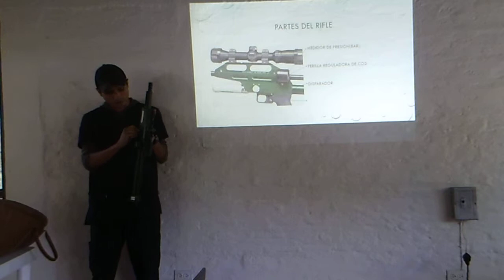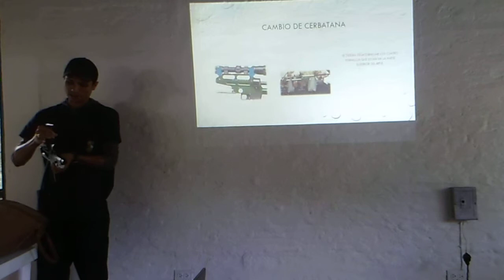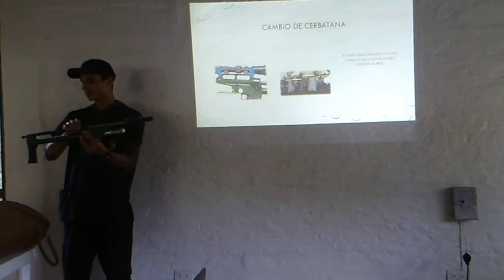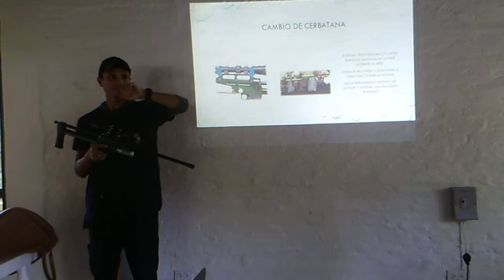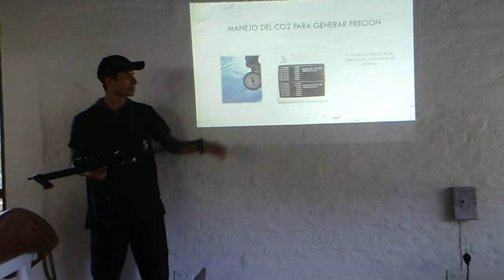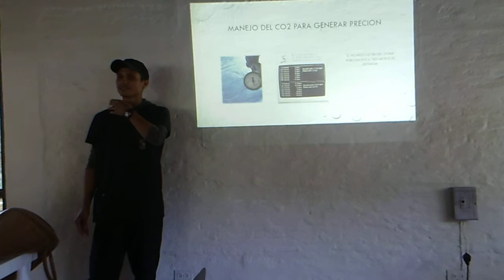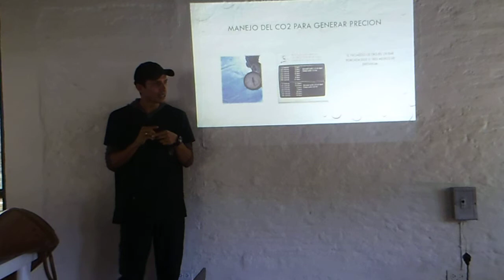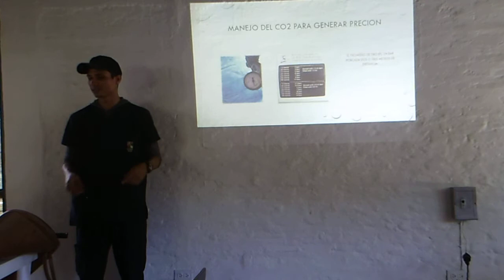Manejo de emergencias de clinica, de rifle y armado de dardos 4